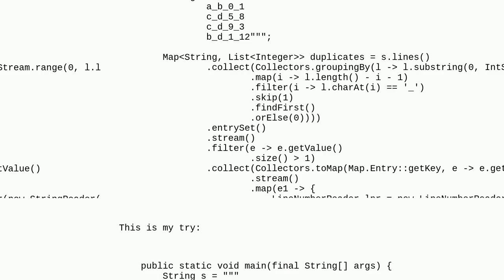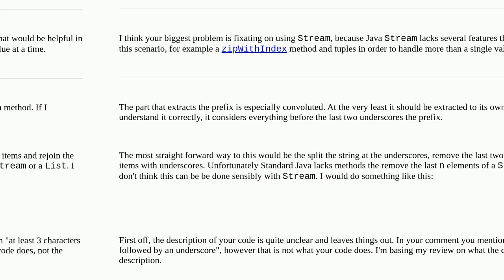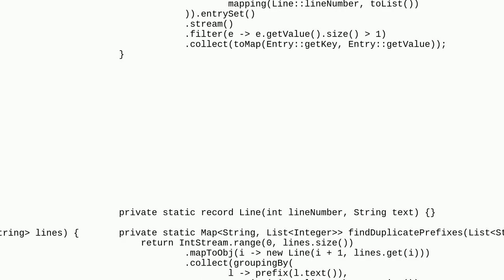Codereview: Find all line numbers of prefix duplicates with streams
Find all line numbers of prefix duplicates with streams

A special thanks goes out to the community

  lambda java stream